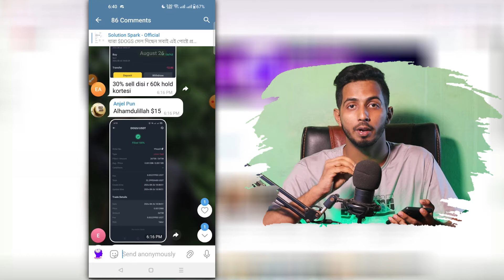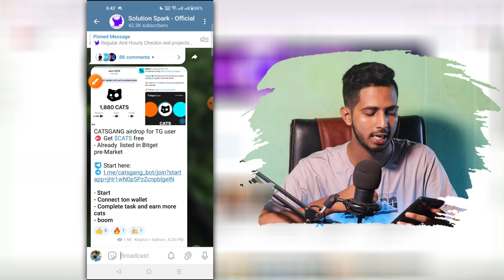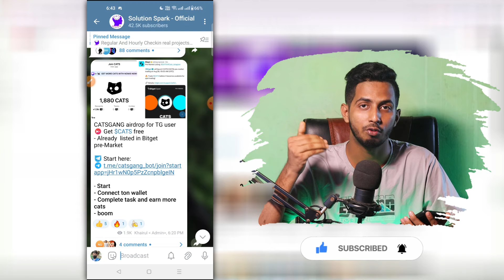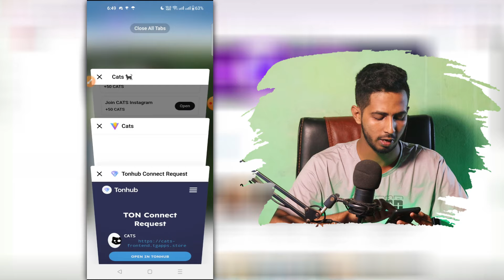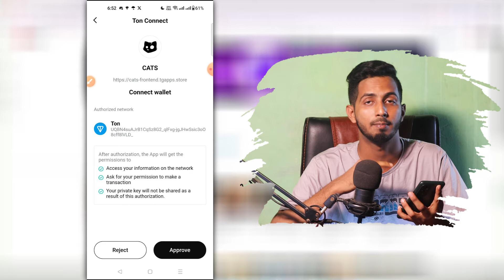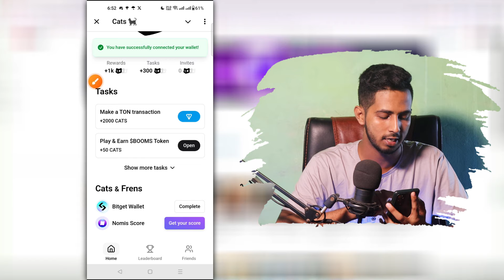DOGS token payment Proof | Cats Airdrop - Bitget listed Join Now | Don't Miss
Your Query
new Airdrop
New Airdrop tokent,Crypto faucet,Linea XP airdrop,Linea airdrop,Alienx Airdrop,Over wallet OBT testnet 2,

🔖Solution Spark and any person associated with this channel accepts no liability for any kind of content uploaded on this channel or responsibility for any